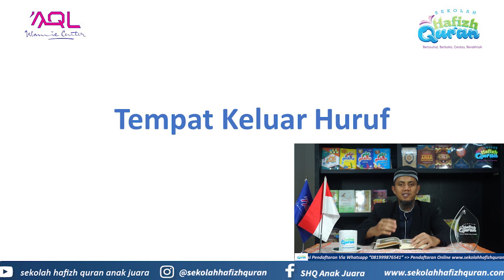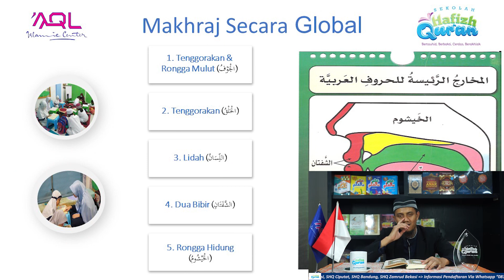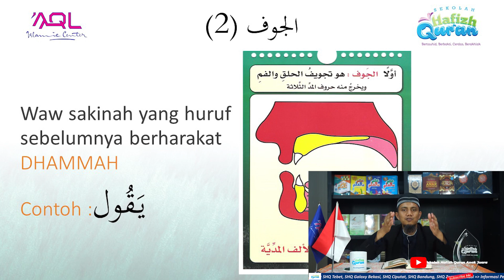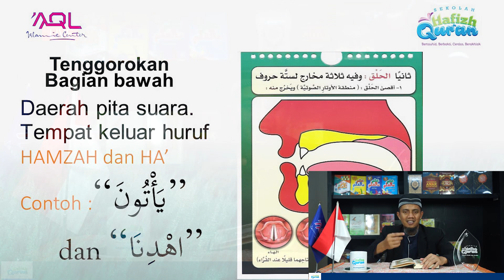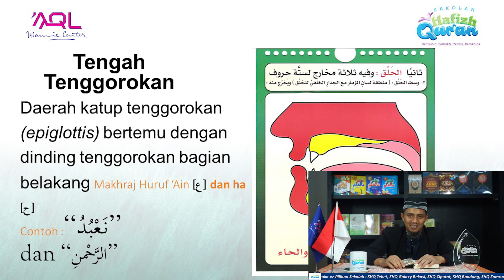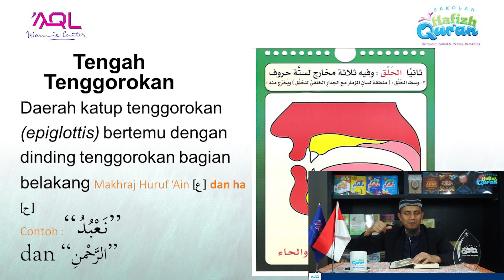Panduan Tahsin Al Qur'an Pertemuan Ke-2 ~ Ust Hendra Hudaya Lc, M.Pd.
📌 BELAJAR PANDUAN TAHSIN AL-QUR'AN SHQ

📚 Panduan Tahsin Al Qur'an Pertemuan Ke-2

“ILMU DAPAT MEMBUAT PEMILIKNYA MENJADI LEBIH TENANG DALAM MENGHADAPI UJIAN KEHIDUPANNYA DAN MEMUDAHKAN PEMILIKNYA MENUJU SURGANYA ALLAH سبحانه وتعالى”

Yuks Niatkan hati yang ikhlas untuk menuntun ilmu bersama guru kita :

Ust Hendra Hudaya, Lc.M.Pd
Direktur Sekolah Hafizh Qur'an

📝 Materi : Mengenal huruf ha,  'AIN, HA, Hamzah.

Baraakallohu fiikum

Semoga Allah senantiasa memberikan ilmu yang bermanfaat, dan menjauhkan dari ilmu yang tidak bermanfaat. Aamiin.

 Jazakumullohu khoiron katsiiron